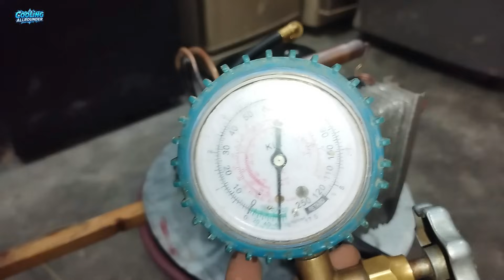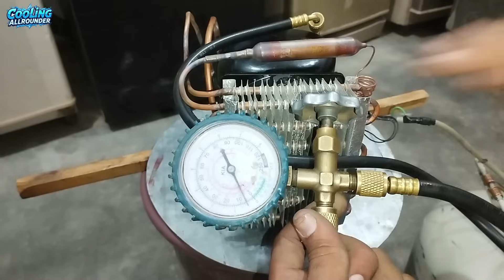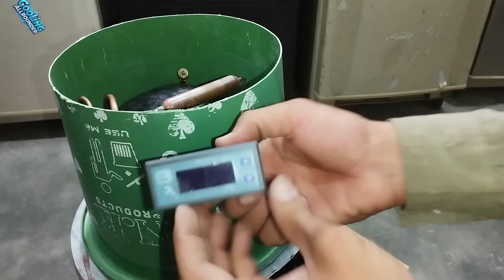Eid gift for Pakistani | How to Make Barfani Rod Dispenser | Make water cooler dispenser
🎁 Eid Special Gift Idea for Pakistani Homes – A Low Budget, DIY Invention of a Powerful Water Dispenser (Barfani Rod)

Iss video mein aap seekhein ge "Barfani Rod" ka use kar ke ek unique aur powerful Water Dispenser banane ka asaan tareeqa. Yeh project un logon ke liye hai jo low budget mein summer ke liye thanda pani chahte hain – bina baraf ke, bina fridge ke!

Barfani Rod ek special tarah ka cooling system hai jo aapke existing cooler ya pani ke tanki mein fit hota hai aur paani ko instantly thanda kar deta hai.

⚙️ Is project mein aapko milega:
- Ghar par barfani rod banana
- Compressor ka use
- Low power consumption
- DIY setup jo har koi bana sakta hai

❓ Q1: How to make water cooler at home?
✅ A1: Learn how to create a simple yet effective water cooler at home using a compressor and barfani rod.

❓ Q2: How to make water dispenser without spending much?
✅ A2: This video shows a low budget barfani rod dispenser that works like a traditional dispenser.

❓ Q3: What is Barfani Rod and how does it work?
✅ A3: A DIY cooling rod that cools water without using ice. Full step-by-step guide included.

❓ Q4: Can we install a compressor in cooler?
✅ A4: Yes, this video includes the full method of installing a compressor into your cooler or water dispenser.

❓ Q5: Ghar par water dispenser kaise banayein?
✅ A5: Easy DIY method to build a water dispenser at home using minimal tools and basic materials.

❓ Q6: Compressor se pani thanda karne ka tarika kya hai?
✅ A6: Using copper pipe and fan system with compressor to cool water – fully explained in the video.

❓ Q7: What is a low budget water cooler project idea?
✅ A7: Barfani rod dispenser is an ideal summer solution for cool water with very low investment.